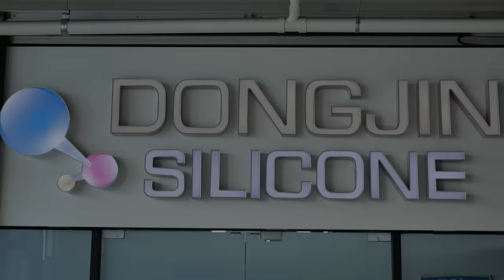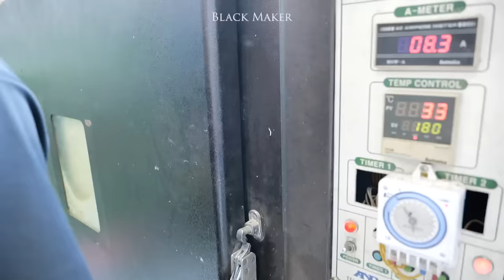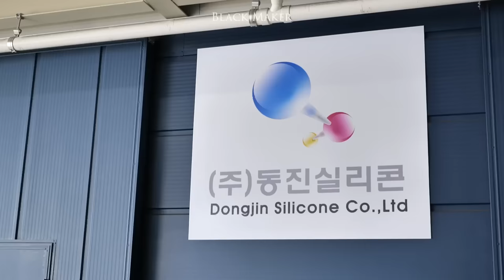Amazing Process of Making Products with Silicone. Korea Silicone Factory